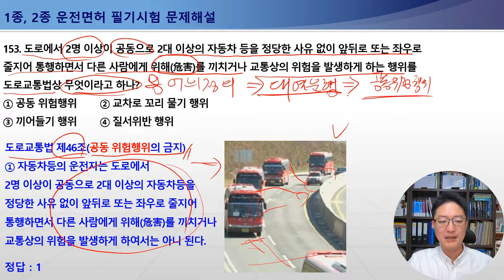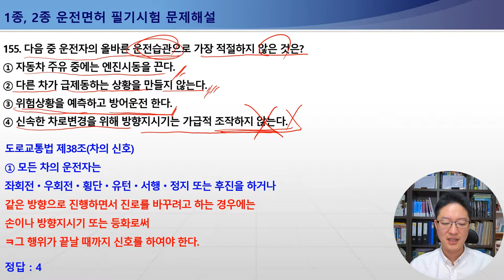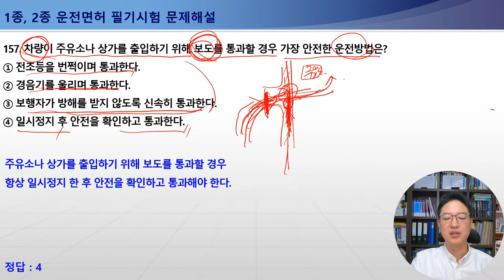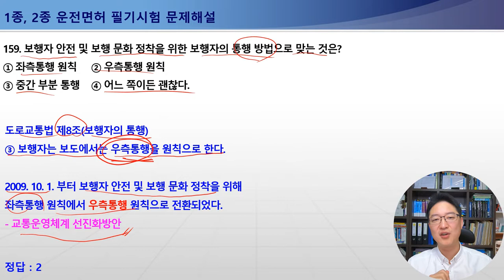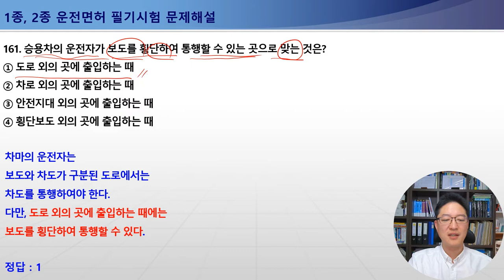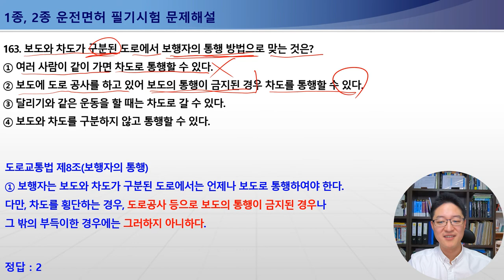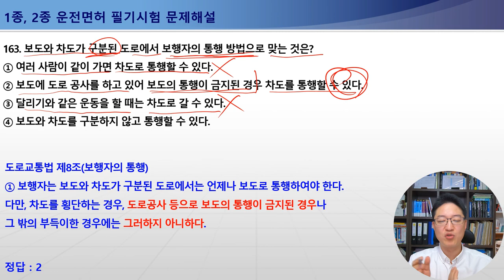151-163번 난폭운전금지, 보복운전구속시행정처분, 공동위험행위의 금지, 보복운전입건시행정처분, 보행자의 통행방법, 길가장자리구역, 무단횡단보행자[운전면허필기시험문제해설]